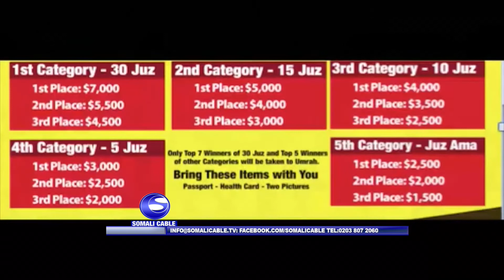Tartanka Quraanka Masjid Karmel 5 Juz part 5